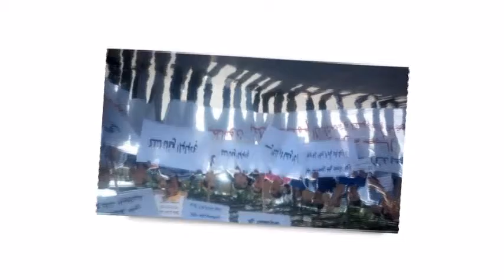Jibal 'Safilait' F.B.S Maroc الفقيه بن صالح